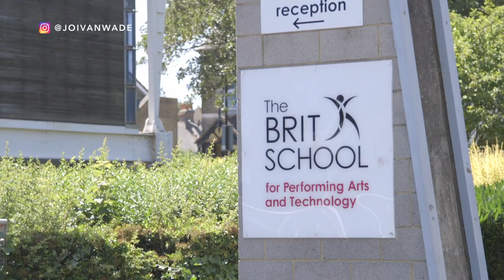I MADE IT TO HOLLYWOOD | Joivan Wade Doom Patrols Cyborg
I made it to Hollywood as an Actor & currently playing Cyborg in HBO Max's Doom Patrol, and want to share my Journey with you aspiring filmmakers.